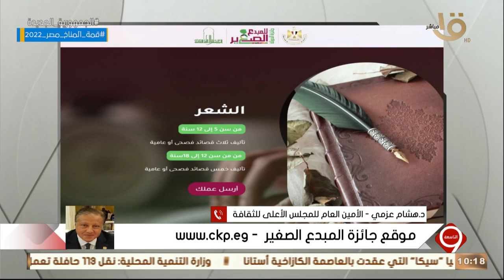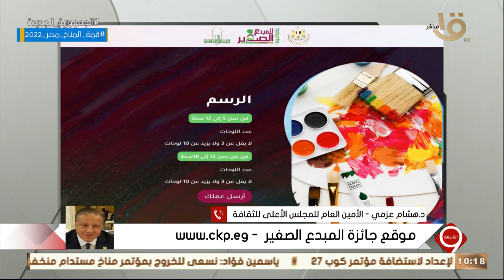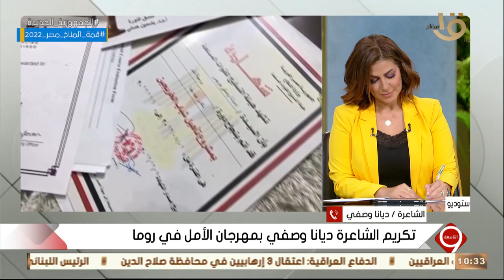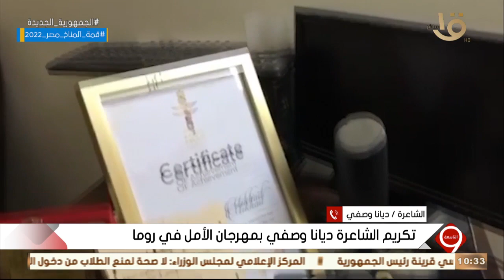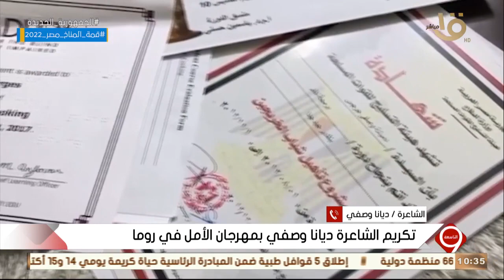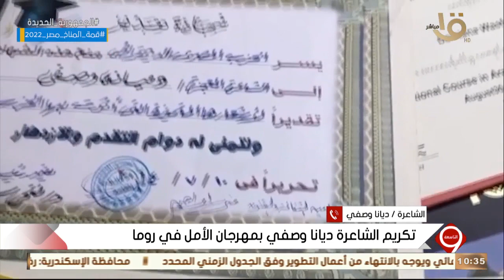التاسعة | محافظ البنك المركزي التضخم سجل أعلى مستوياته منذ عقود مع انعدام الأمن الغذائي والطاقة